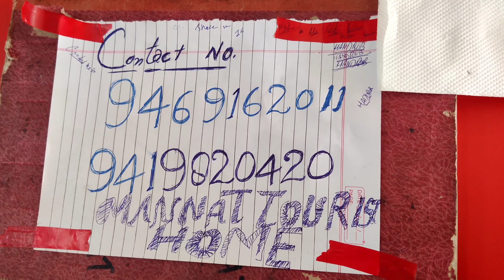Leh-Ladakh Trip (Toyota Fortuner)- S2E28. Kargil to Leh (Part-I), Mulbekh Monastery, Side Scenaries.